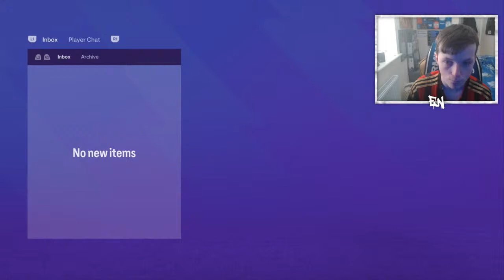EA FC 24 CRYSTAL PALACE CAREER MODE S4 EP 9 EUROPA LEAGUE FINAL? COULD WE WIN THE PREM?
Daily Streams of Ultimate team, Career Mode & Pro Clubs or Real life football watch alongs !! Enjoy.